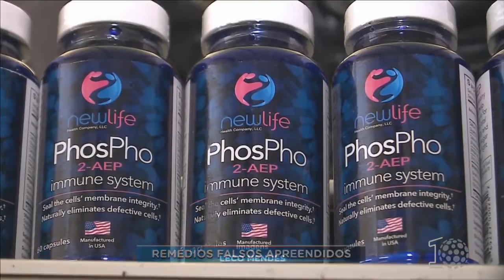Remédios falsos apreendidos - SBT Paraná (17/05/18)